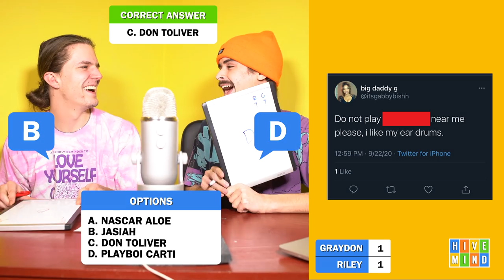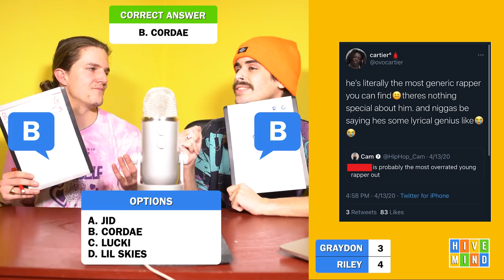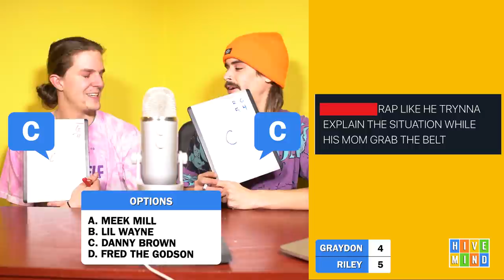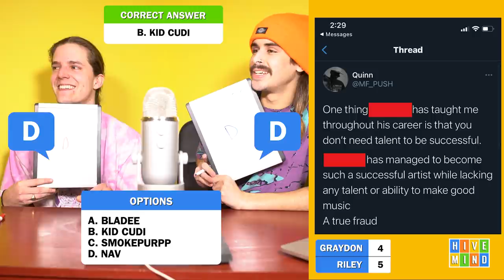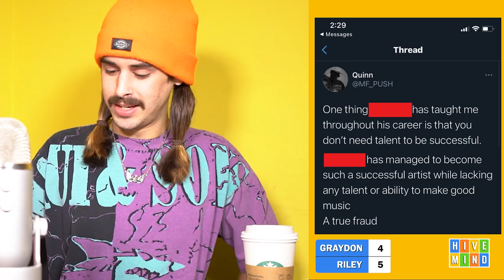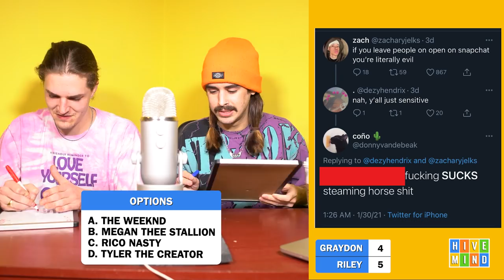Guess the Rapper from the Mean Tweet *2*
Episode 2! We read mean tweets about rappers, but their names are excluded. We have to guess who the tweet is about. Riley vs. Graydon the battle continues.

If you see this comment: "okay graydon literally HAS to be my science teacher mr. arlington. looks and sounds exactly like him, this is crazy."